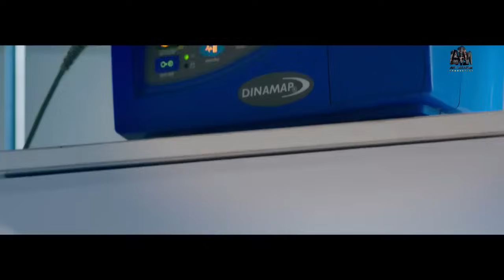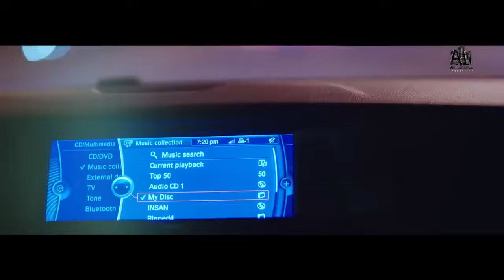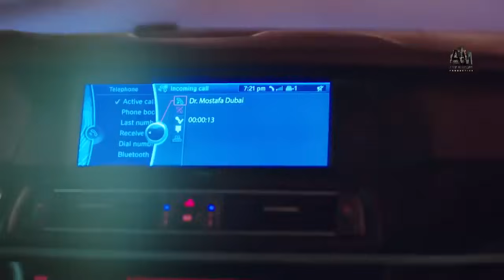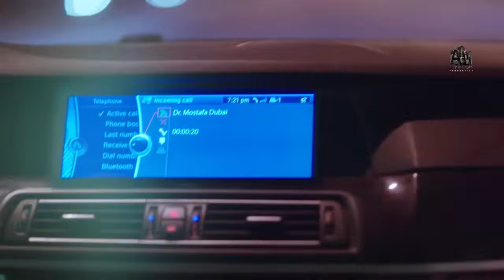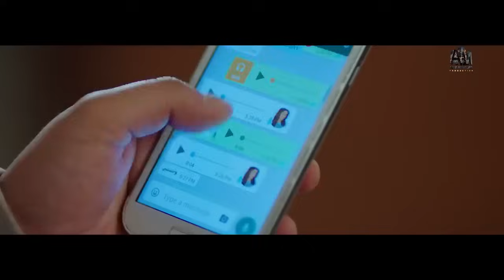نهاية الخيانة خسرت كل حاجة حتى اخرتها 😱 بطولة هاني سلامة - ريهام حجاج